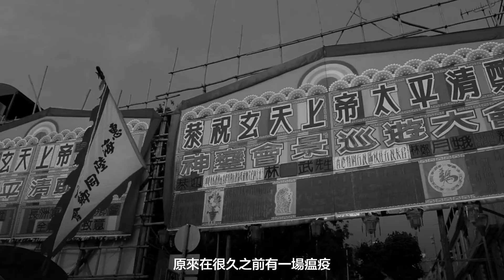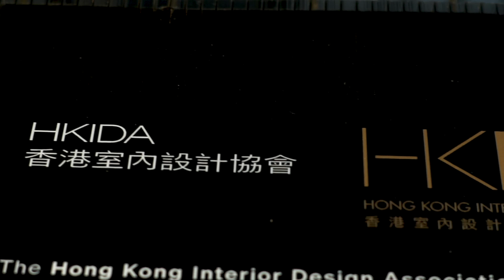Re-edit Hong Kong Showcase 香港設計展現｜Hong Kong Interior Design Association “Bao Shan” 香港室內設計協會 《包山》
從傳統文化中創出新意 呈現《包山》不屈不撓的精神

Re-edit 香港設計展現大型藝術裝置作品《包山》由香港室內設計協會的設計師何宗憲、許諾、陳狄康、林子康、鄒卓明、張敬貴攜手打造。《包山》的靈感取自於長洲的太平清醮的「包山」。每年太平清醮，數以百計的參賽健兒爭相攀上掛滿平安包、高十四米，稱為「包山」的圓錐形竹塔，爭奪塔尖上的平安包，藉此祈求神靈驅趕病魔與惡運。《包山》既體現太平清醮的精神，亦探討了如何從傳統文化中創出新意。此作品用了九千個平安包組成山巒起伏的地景，配以燈光設計及煙霧機裝置，將《包山》重塑與引申成為香港的文化工藝，希望令觀眾感受這個廣為人知的香港風俗，並欣賞作品所呈現的不屈不撓精神。

Re-edit香港設計展現
日期：2020年9月18日至10月4日
時間：上午11時至下午 8時
地點：PMQ 元創方地面廣場
免費入場

REMAKING NEW IDEA FROM CELEBRATED HERITAGE AND APPRECIATEING THE RESILLIENCE REPRESENTED BY “BAO SHAN”

 “Bao Shan”, the large-scale art installation of Re-edit Hong Kong Showcase, is designed by members of Hong Kong Interior Design Association, Joey Ho, Enoch Hui, Tik Chan, Max Lam, CM Jao, Ken Cheung.  It is inspired by Cheung Chau Tai Ping Purification Rites, as known as the Bun Festival.  Every year, hundreds of daredevils on Cheung Chau Island race up 14-metre-high conical bamboo towers covered in steamed buns to snatch the top bun.  It is believed that these buns, each stamped in food colouring with the characters for safety and peace, bring blessings to those who are able to grab them. “Bao Shan” encapsulate the spirit of the Bun Festival and explore how a celebrated heritage can be remade into something new. Composed of a more approachable set of rolling hills, and fitted with lighting fixtures and a fog machine, the 9,000-bun installation playfully reimagines the bun mountains as a metonymy of actual cultural artefacts found in Hong Kong. Visitors can connect with this popular Hong Kong tradition and appreciate the spirit of resilience conveyed by this unusual work.

Re-edit Hong Kong Showcase
Date:  18 September to 4 October, 2020
Time:  11am to 8pm
Venue：Marketplace, PMQ
Free entry